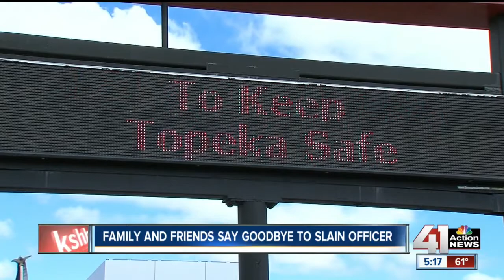Family and friends say goodbye to slain Topeka police officer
Cpl. Jason Harwood was memorialized today after he was shot and killed during a traffic stop last weekend.